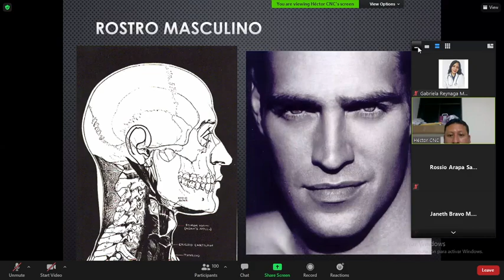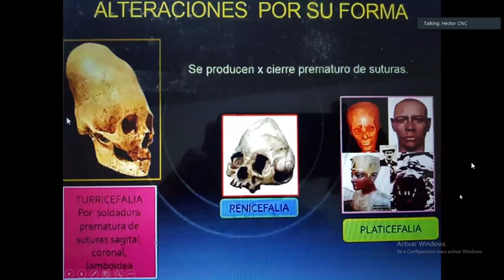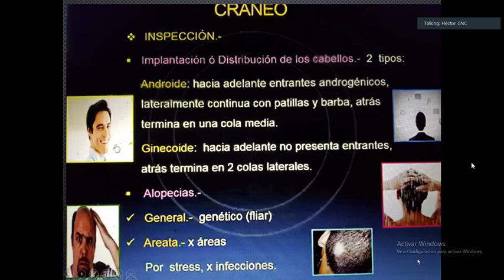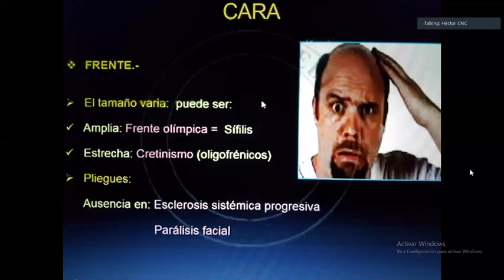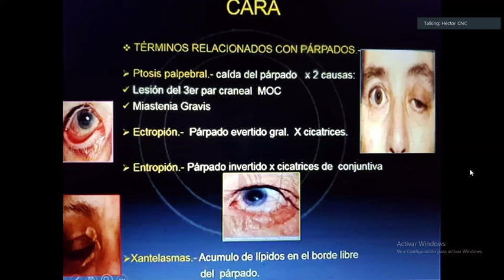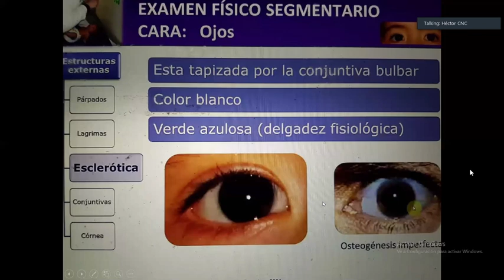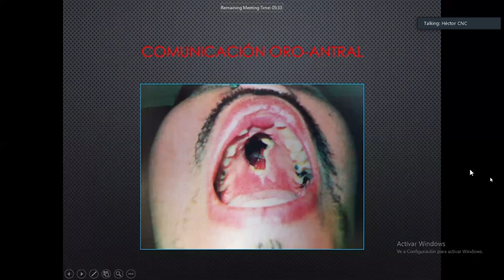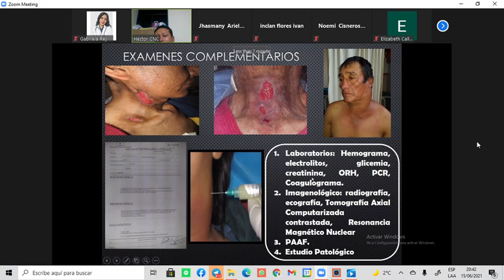SEMIOLOGÍA Y EXAMEN FÍSICO DE CARA Y CUELLO